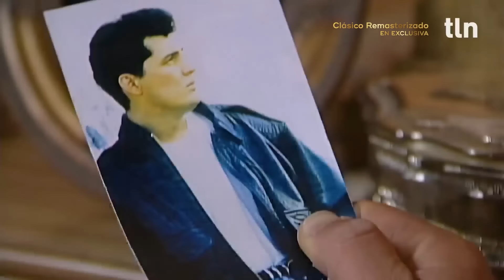Paulina busca a Douglas Maldonado | La Usurpadora 3/3 | C-15 | tlnovelas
Carlos Daniel está a punto de descubrir que Paola le fue infiel. Por otro lado, Paulina visita a Douglas Maldonado y le pide que la ayude a salvar la fábrica de la familia Bracho.
Lunes a viernes 12:50PM / Repetición 08:50 PM y 5:00 AM

Paola Bracho está casada con Carlos Daniel Bracho, el cual tiene dos hijos de su primer matrimonio. Paola conoce a Paulina, una mujer idéntica a ella. Paola idea un plan para que Paulina asuma su identidad para poder escapar con su amante.